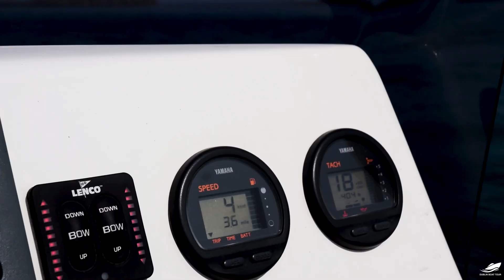[DA] Boat Ride To Dalkey Island, Ireland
Very enjoyable experience cruising with a boat around Dun Laoghaire and Dalkey Island.

2017 Daniel Dillinger!